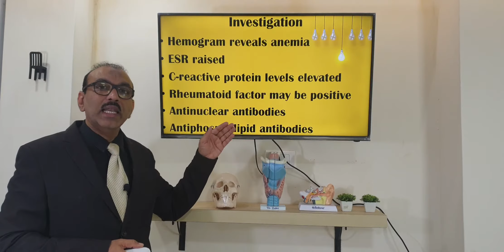Relapsing polychondritis: (Tamil) Patient teaching programme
Relapsing polychondritis: introduction, presentation, examination findings, investigations and treatment